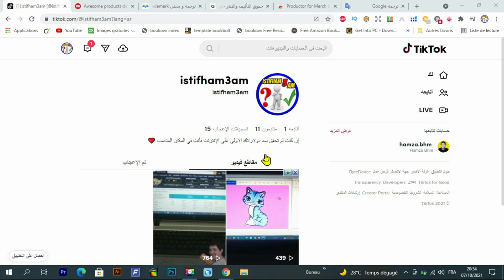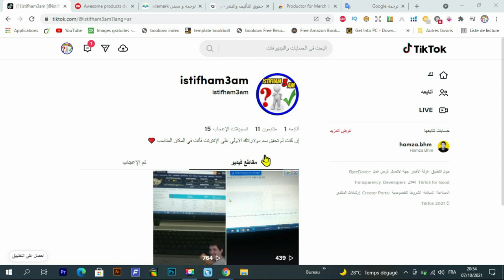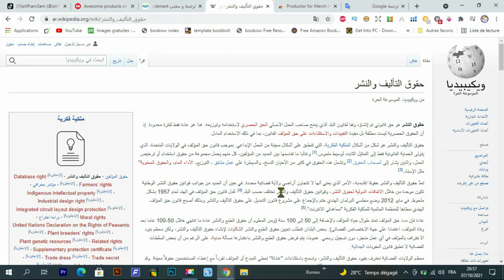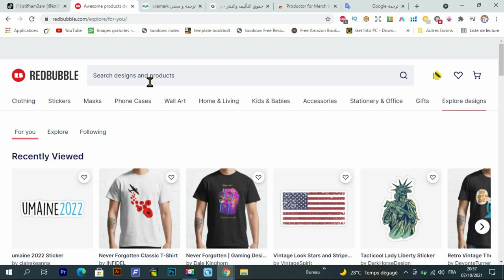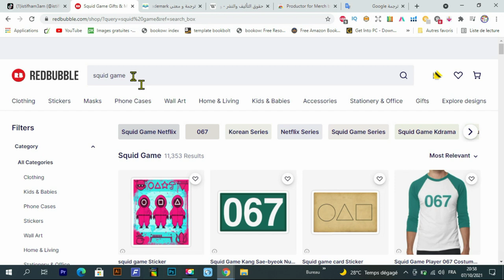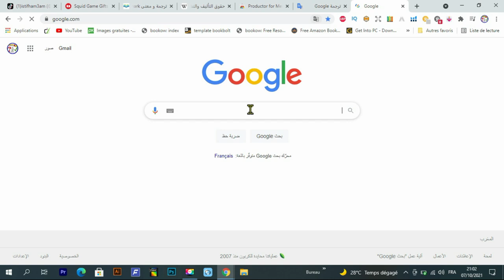كيفية تجنب انتهاك حقوق الملكية على منصات (أمازون,ريدبابل,إتسي..) بكل سهولة (Trademarks & CopyRights)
السلام عليكم:
سنتعلم في هذا الدرس كيفية تجنب انتهاك حقوق الملكية على منصات  أمازون بكل سهولة (Trademarks & CopyRights)  مما سيجنبنا مشاكل حذف الكتب او إغلاق الحساب.
رابط الإمتداد :
shorturl.at/dpqBT
رابط المحتوى المجاني :
Creative Fabrica Subscription (1 $) 😍😍:
- للاشتراك في موقع Bookbolt والحصول على خصم %20
كود الخصم: Shop2020
رابط التسجيل في Helium10 :
خصم 10٪ على كل شهر من الهليوم 10:
خصم 50٪ على الشهر الأول من الهليوم 10:
رابط الإمتداد (extenssion):
رابط التخفيض لبرنامج Vexels:
▪ رابط التسجيل في بنك بايير :
 شرح مفصل